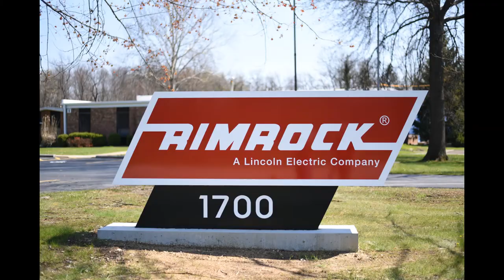Rimrock - Innovative Foundry Automation and Spray Solutions Since 1956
A review of Rimrock - A Lincoln Electric Company applications and products for die casting, foundry, forging and general automation.   Authorized Suppliers of ABB ® and FANUC ® we complete RIA Certified Integrations and carry an ISO 9001:2015 certification.

About Us:
Rimrock’s superior customer service and rugged product lines extend from ladle, spray and extract processes to ingot loading, finishing operations, CNC tending, part pack out, and material handling. We have expanded our expertise with key suppliers such as FANUC®, ABB®, Yaskawa® and Rockwell®, strengthening our position to automate the factory of the future. As part of Lincoln Electric Automation™, Rimrock has capabilities in fully automated welding, plasma cutting, stamping, part assembly, inspection, test, and 3D Additive components.

Target Applications:
Die Casting (Al, Zinc, Mag), Aluminum Foundry, Forging (Al, Steel), Rolling Mill, Stamping, Rubber Molding, Packaging, Material Handling

Target Sectors:
Automotive, Aerospace, Defense, Energy, Oil and Gas, Mining, Heavy Equipment, Heavy Truck

Serving Markets In:
United States, Canada, Mexico, UK, Europe & China

Headquarters:
Rimrock - Columbus, Ohio, USA
Lincoln Electric - Cleveland, Ohio, USA

Relying on Key Suppliers:
ABB®, FANUC®, Yaskawa-Motoman®, KUKA®, FILL®, Rockwell®, Siemens®

Proud Corporate Members supporting:
North American Die Casting Association (NADCA)
American Foundry Society (AFS)
Forging Industry Association (FIA)